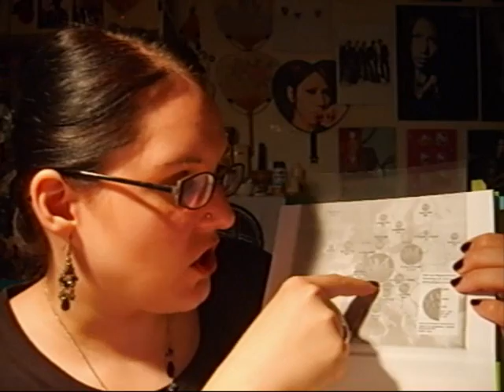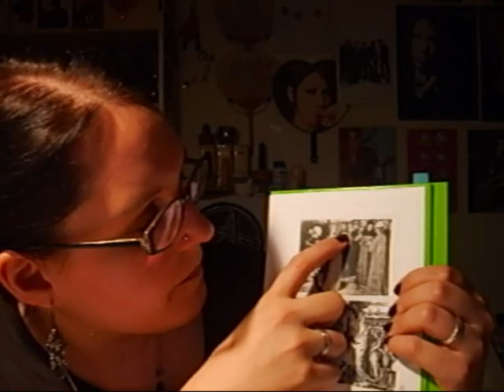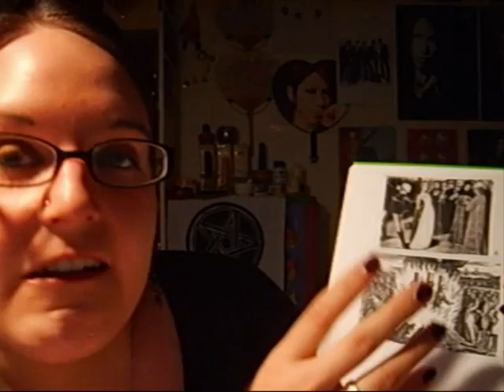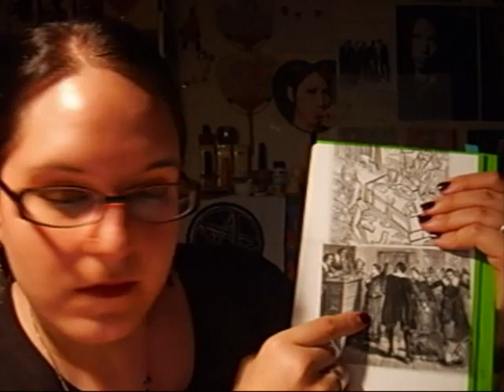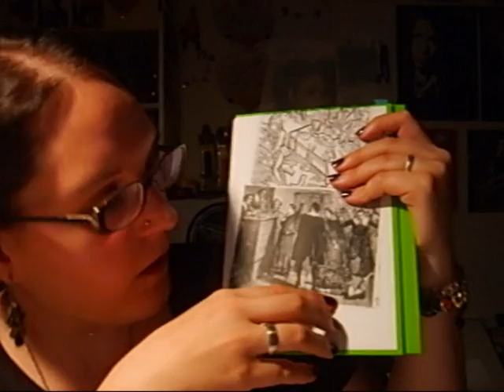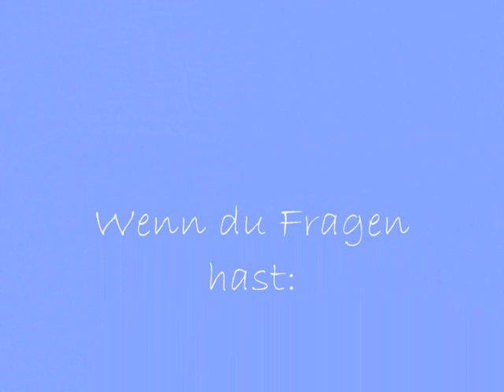Hexenkunde: Inquisition Teil 2